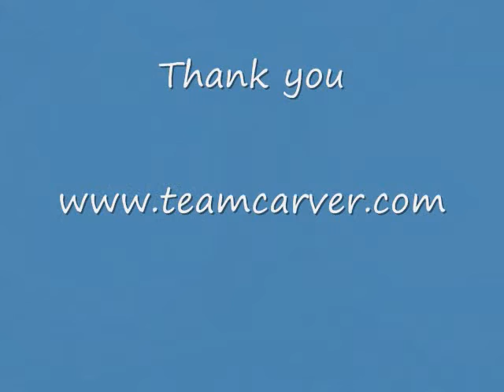Seven Hills Real Estate 2995 Scenic Valley Team Carver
Welcome to this gorgeous Seven Hills home situated in a wonderful community featuring many trails and parks. Seven Hills is a master planned community situated in the foothills of the Black Mountains in Henderson Nevada. This single story open floor plan boasts high volume ceilings with spacious living areas. There is a wonderful breakfast bar kitchen opening to family room and cozy fireplace. Upgrades include high quality carpet, 2 tone paint, ceiling fans, solar screens, epoxy garage floor, and new water heater. The peaceful lot boasts mature landscape and alumawood patio cover.

Team Carver is very experienced in helping buyers and sellers with Seven Hills Real Estate as well as Luxury Real Estate and has an extensive portfolio of successful closings. Team Carver will provide you with an up to date market summary so you know exactly what you home is worth. Team Carver will help you achieve your Real Estate goals no matter the situation.